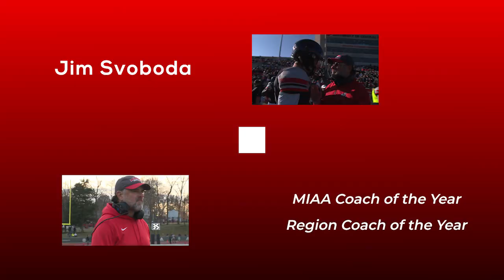Mules Football 2019